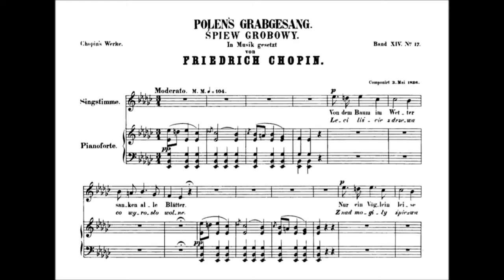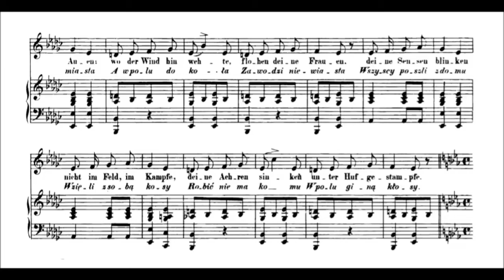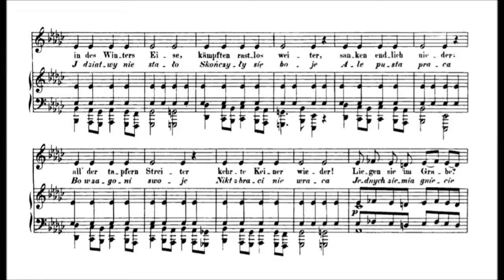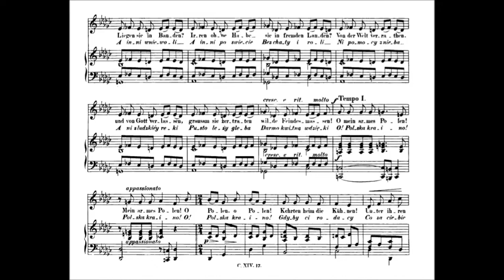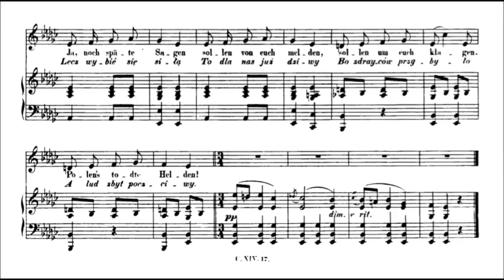Chopin - Polish Song Op. 74 No. 17 "Śpiew z Mogiły"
This video has not been created by me. It is a simple cut from a bigger video from the channel "jenny"; and this was made for my own usage.